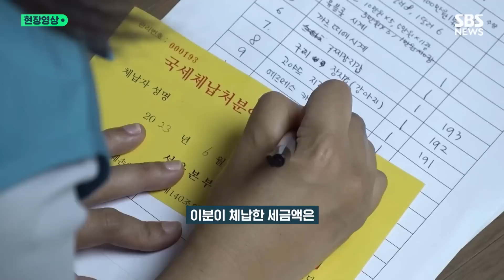조폭에 빡친 부장검사…탈루에 빡친 세무공무원 / SBS / 현장영상 위클리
00:00 "너무 빡쳐서 정신줄 놓쳤죠"…'MZ 조폭 모임'에 분노한 검사가 전국 조폭에게 보낸 영상편지
05:50 "에르메스·구찌·펜디..어? 이건 뭐지?" 세금 도둑 집 수색하자 나온 것들